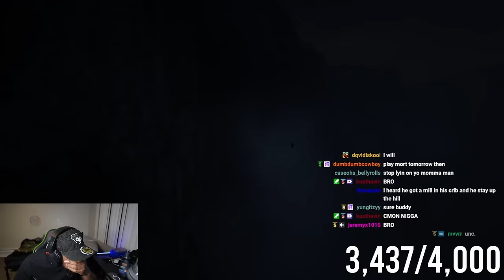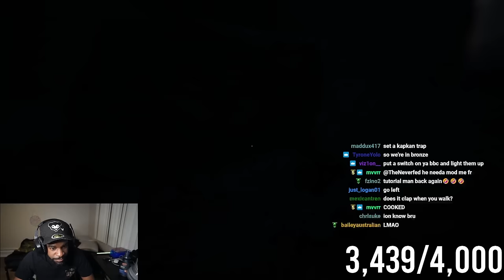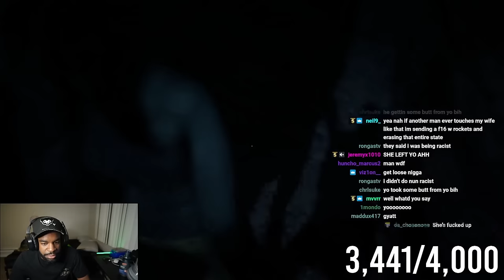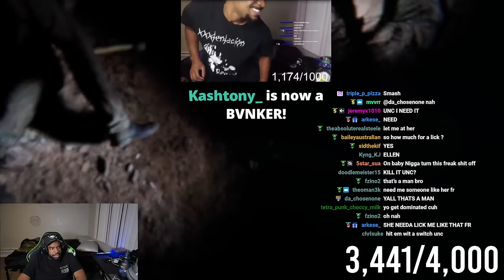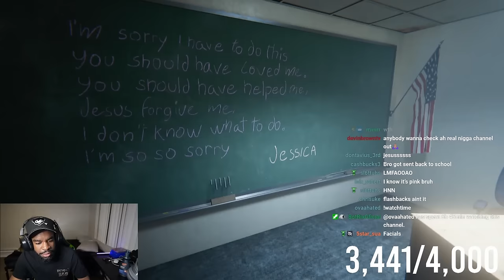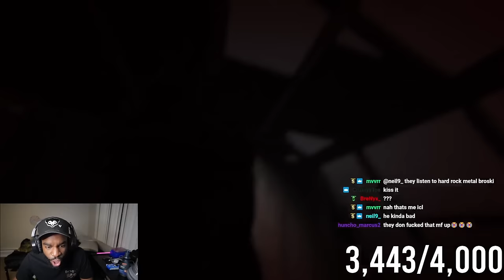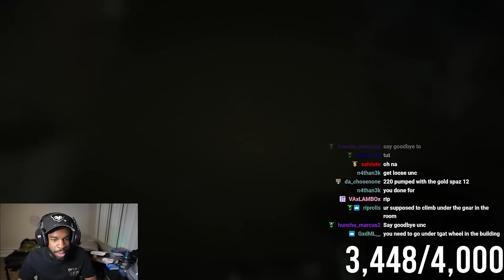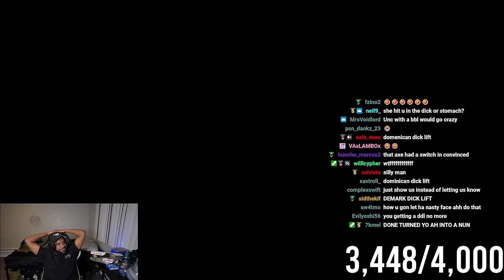Tbvnks SCARED Playing Outlast 2 For FIRST Time.. (Part 1)